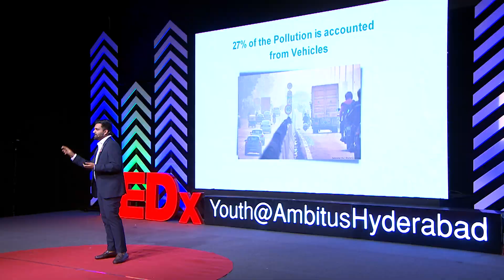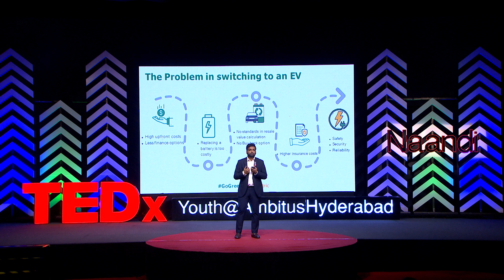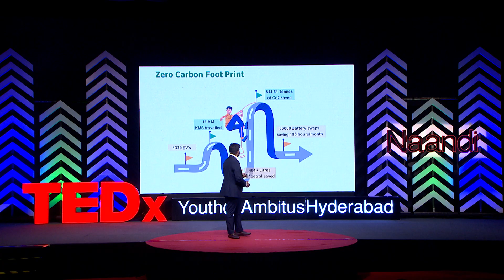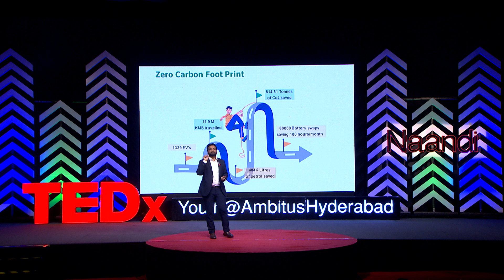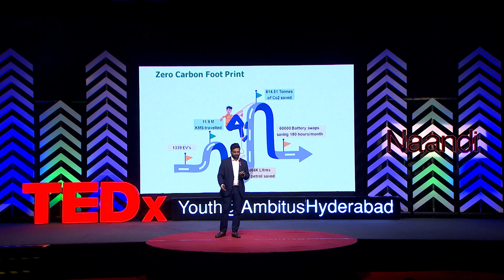Moving India towards sustainable mobility | Srikanth Reddy | TEDxYouth@AmbitusHyderabad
Mr. Srikanth, a critical thinker, problem solver holds a doctoral degree and Double masters. He has been in the mobility industry for 8 years working on some biggest projects in Europe like Chipi from worldwide mobility. His experience and expertise also include the areas of Big data, and Project Management. He is currently building India's first multimodal EV shared mobility platform.
Srikanth, a critical thinker, problem solver holds a doctoral degree and Double masters from Universidad Padova, Italy and Universidad politécnica de Madrid. He has been in the mobility industry for 8 years working on some biggest projects in Europe like Chipi from world wide mobility. His experience and expertise also include the areas of IoT, Big data, and Project Management. He is currently building India's first multimodal EV shared mobility platform. This talk was given at a TEDx event using the TED conference format but independently organized by a local community.